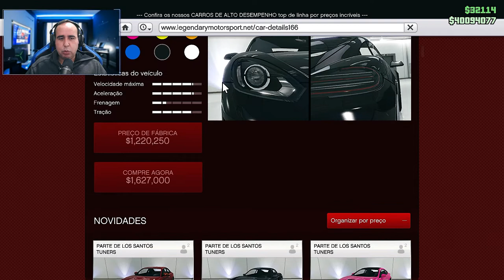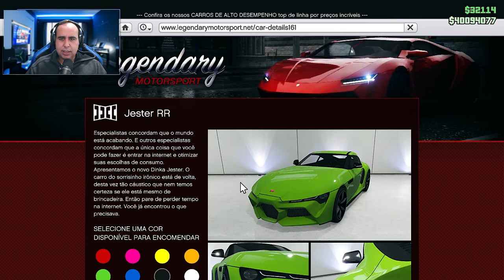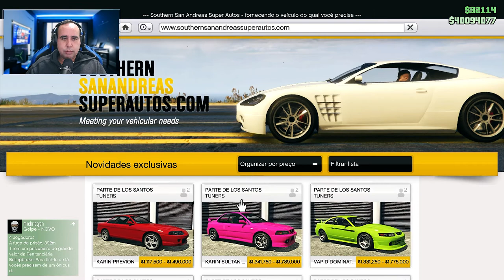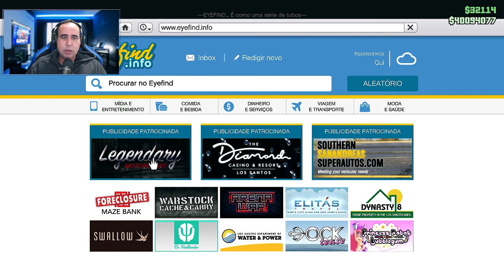GTA V - VEICULOS NOVOS NOVO UPDATE - LOS SANTOS TUNERS